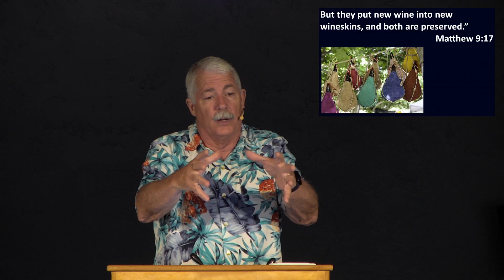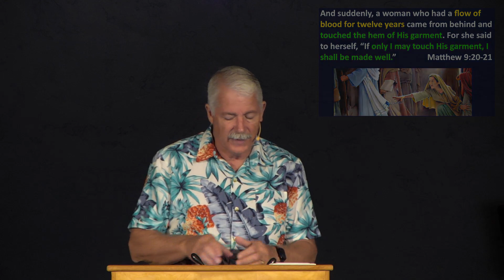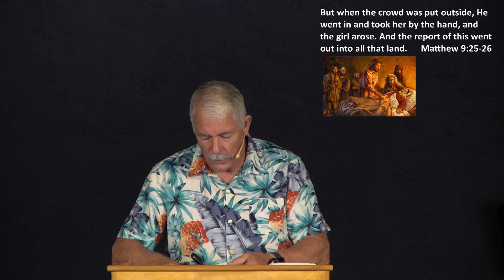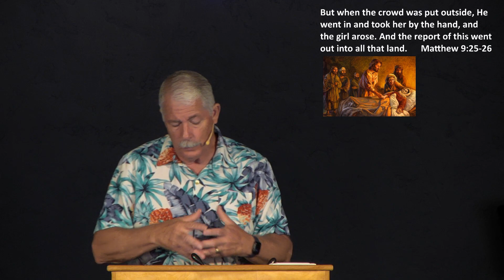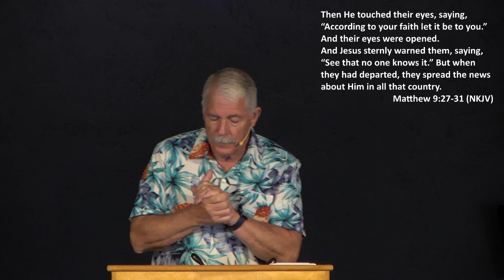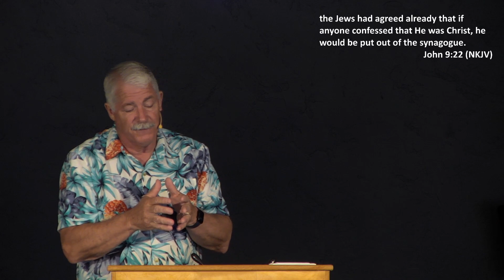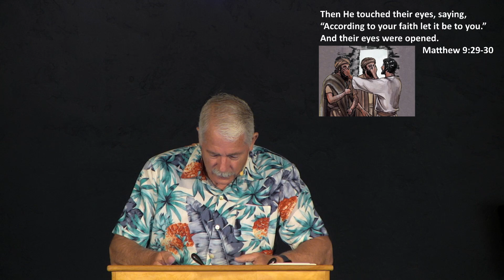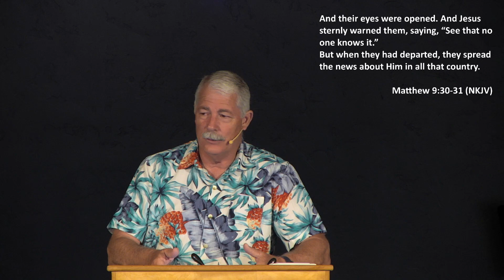Matthew 9:23-34 Brad Roberts; May 28, 2023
Matthew 9:23-34 Bible Study by Brad Roberts at Calvary Chapel of Gridley on 5/28/23